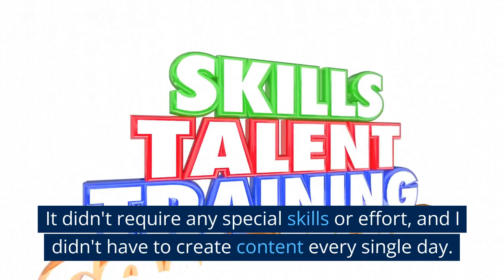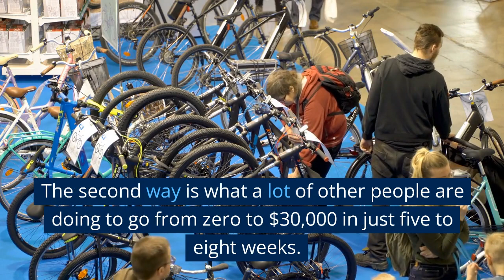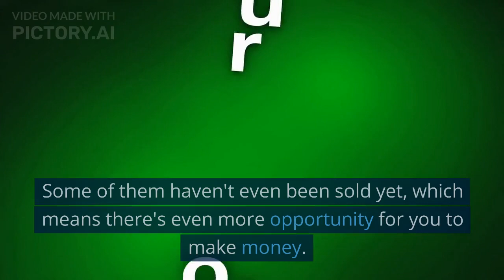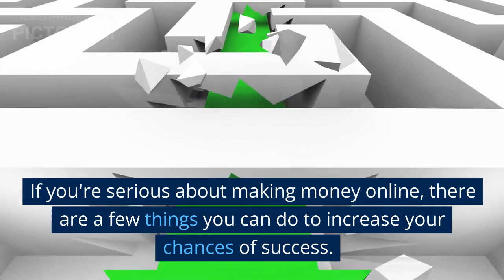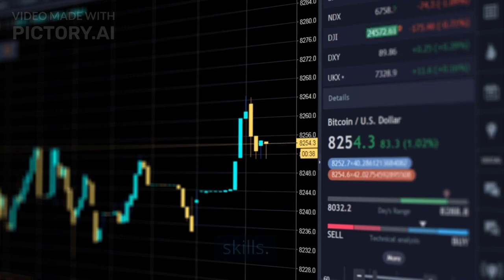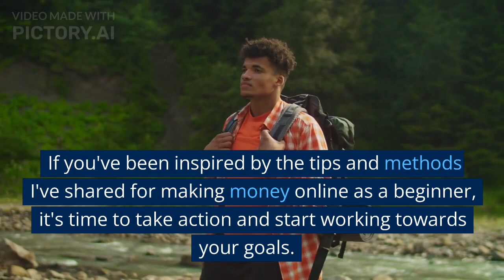Unconventional Ways to Make Money Online: The Weird Methods That Actually Work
Are you tired of the same old online business advice that never seems to work for you? In this video, we're sharing some unconventional ways to make money online that may seem weird, but they're actually proven to work. From a 62-year-old woman who went from zero to $160,000 in 90 days to a beginner who stumbled upon an opportunity that changed their life, you'll hear real success stories and learn the secrets to making money online without any experience. If you're ready to break out of the traditional mold and try something different, this video is for you. Don't miss it!